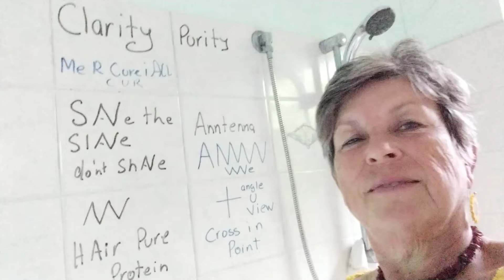Joules_The_Alchemist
The things we do  Putting in an extra letter and taking soME out     hAIR 2 the thrONE